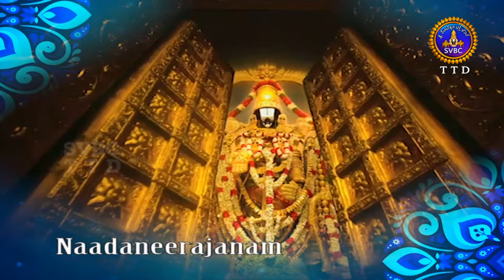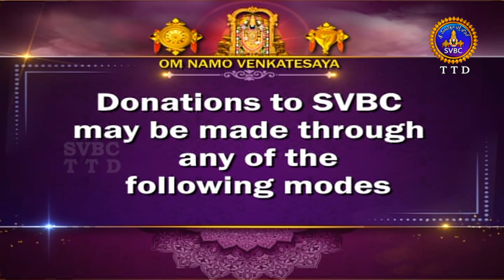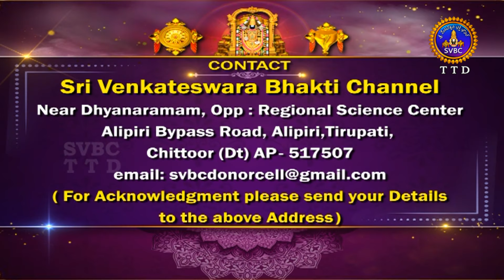Nadaneerajanam || Bhakthi Sangeetham || Smt P.Jayasri & Team || Hyderabad || 12-01-2024 || SVBC TTD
Bhakthi Sangeetham-  Smt P.Jayasri & Team,Hyderabad